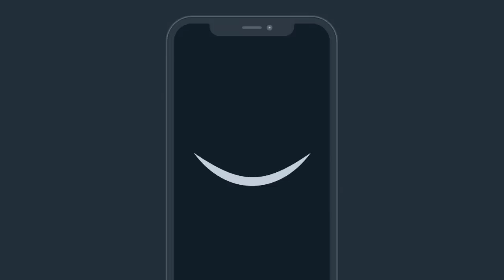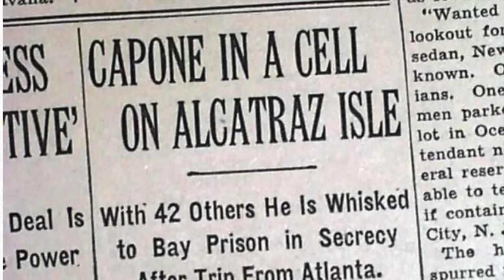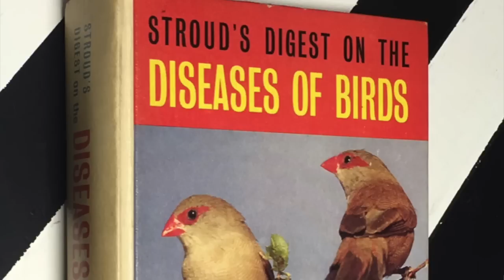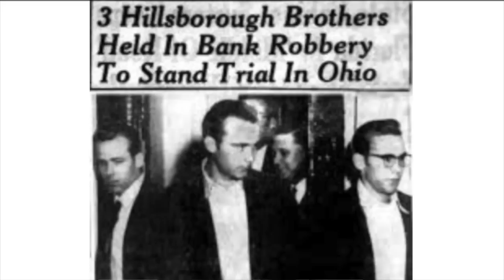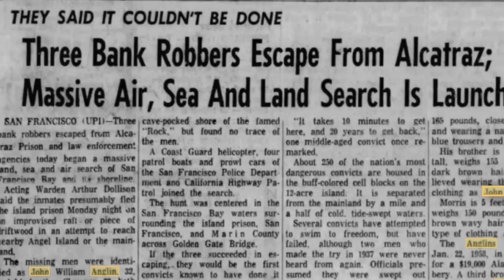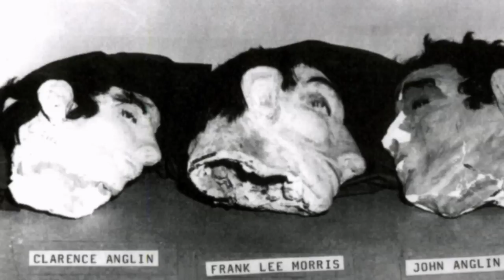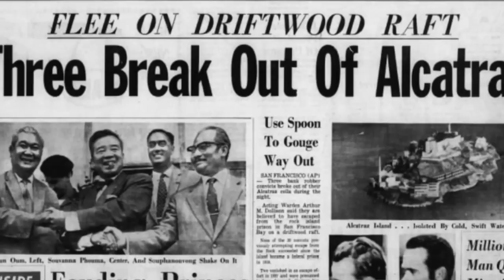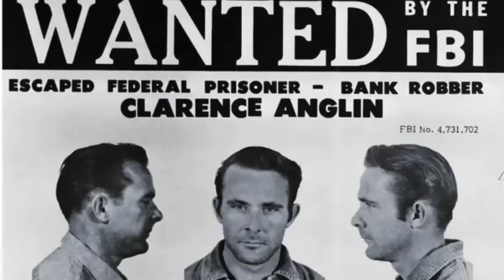Alcatraz Prison: The Great Escape- Part 2